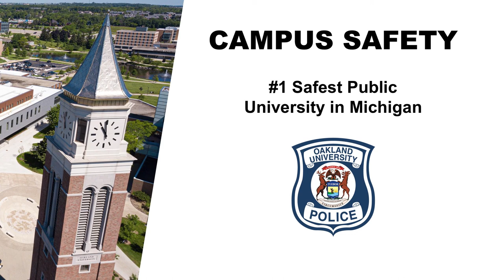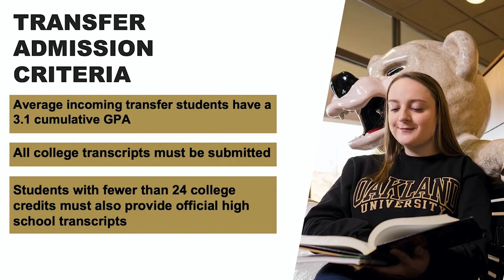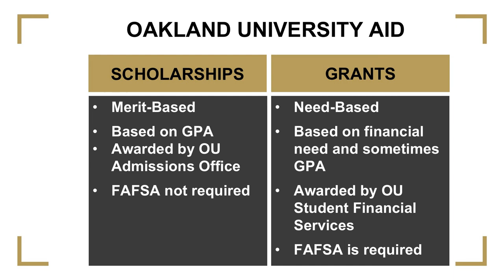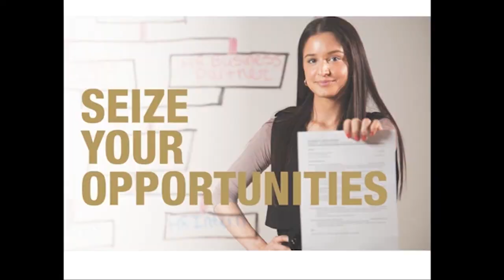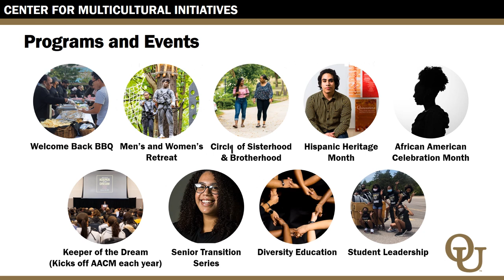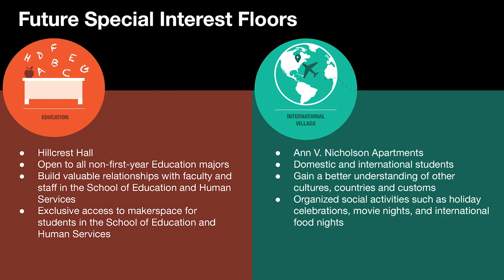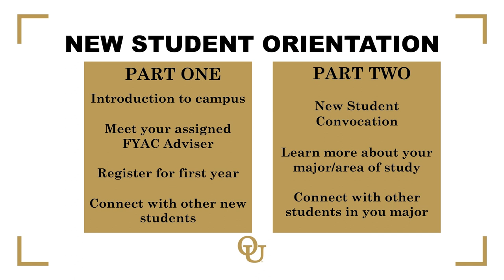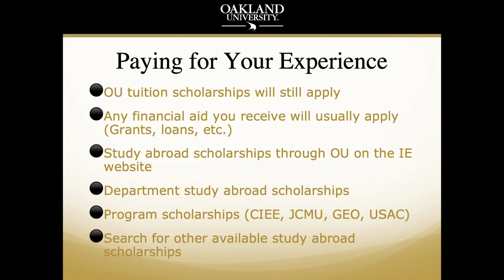Go For The Gold: Student Services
Interested in OU's Student Services? You can hear about it in our Virtual Go For The Gold event featuring presentations from our Admission's staff, Student Financial Services, Career Services, the Center for Multicultural Initiatives, the Honors College, University Housing, the First Year Advising Center, and our Study Abroad program.

00:05 - Admissions Presentation
16:22 - Student Financial Services
28:05 - Career Services
33:49 - Center For Multicultural Initiatives
39:35 - The Honors College
44:41 - University Housing
55:45 - First Year Advising Center
1:00:00 - Study Abroad

Emerging Scholars ➡ oakland.edu/emergingscholars
Apply for Free ➡ oakland.edu/apply
Register for Orientation ➡ oakland.edu/orientation
First Year Advising Center ➡ oakland.edu/fyac
Financial Services ➡ oakland.edu/financialservices